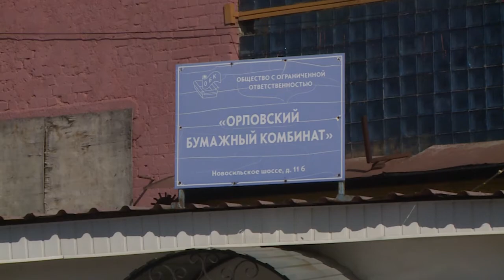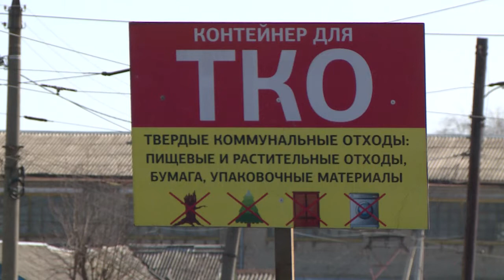Первое Правительство 06.04.2019